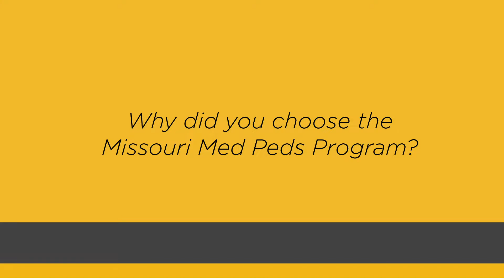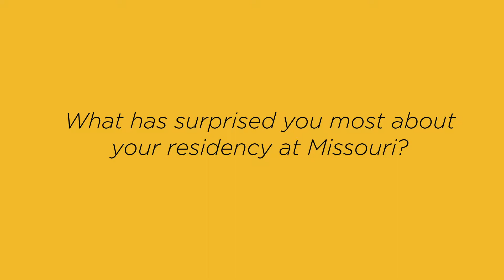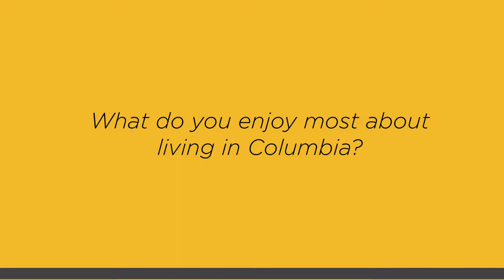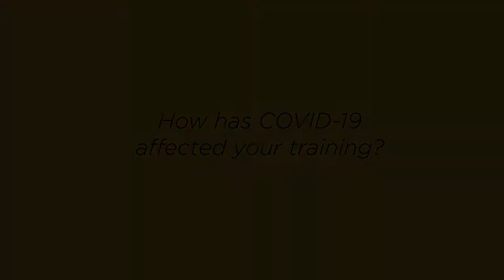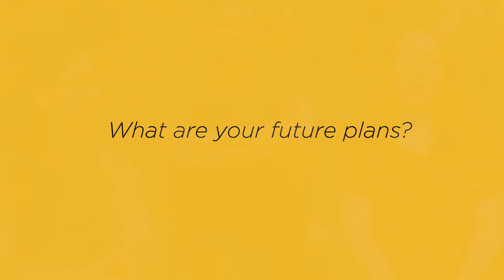Med Peds: Meet Our Residents